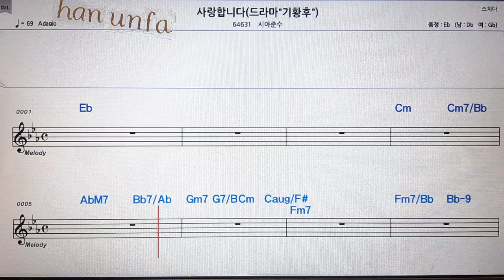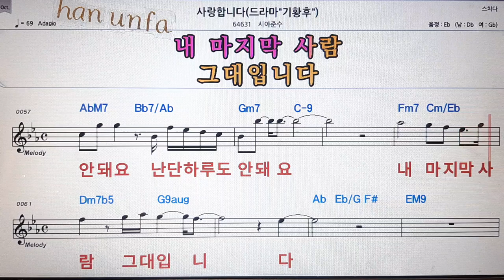사랑 합니다/시아준수💋노래방 반주*기타 코드 악보*가라오케💖Karaoke*Sheet Music*Chord*MR